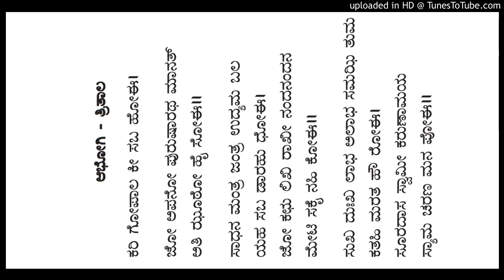ಕರಿ ಗೋಪಾಲ ಕೀ ಸಬ್